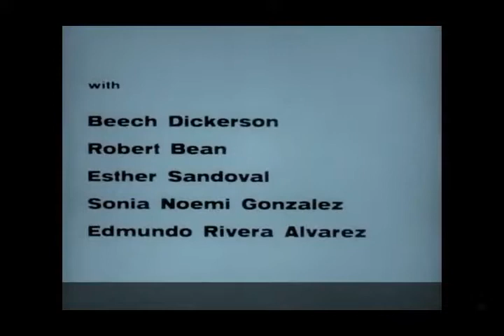Creature From The Haunted Sea 1961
Creature from the Haunted Sea is a 1961 horror comedy film directed by Roger Corman. Written by Charles B. Griffith, the film is a parody of spy, gangster, and monster movies (mostly Creature from the Black Lagoon), concerning a secret agent, XK150 (played by Robert Towne under the pseudonym Edward Wain), who goes under the code name "Sparks Moran" in order to infiltrate a criminal gang led by Renzo Capetto (Antony Carbone), who is trying to transport a colonel, a group of exiled Cuban nationals, and a large portion of the Cuban treasury out of the country.

Note: Classic movies come from original film strips and will generally contain some imperfections due to their age. This video has been recompiled to reduce video file size which may introduce some slight imperfections as well. Thank you for your understanding.